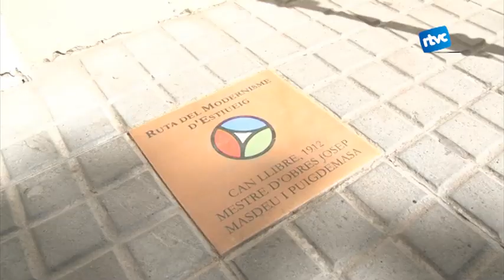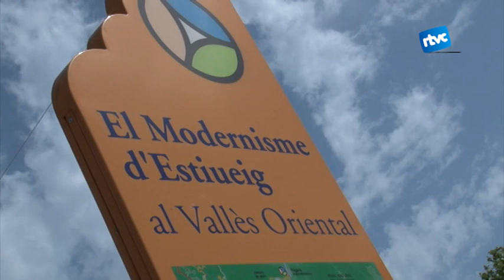Ruta modernista a Cardedeu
Cada primer diumenge de mes el Museu-Arxiu Tomàs Balvey proposa fer una ruta modernista, per conèixer l'encant de les cases d'estiueig de Cardedeu.